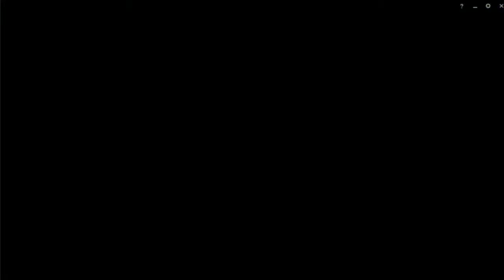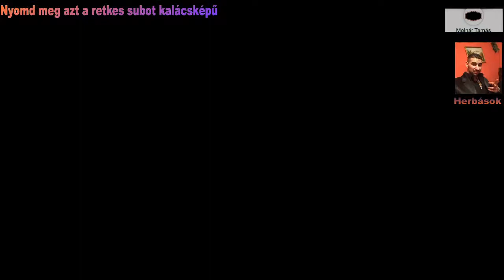Molnár Tamás élő közvetítése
League Of Legends game